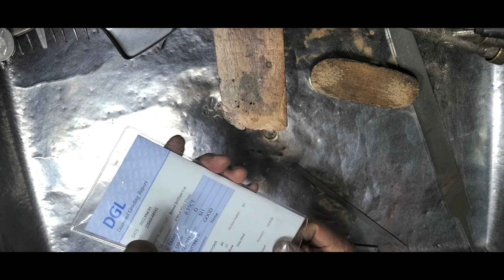귀금속공예 최석춘 기능장의 고마루반지 만들기 3편